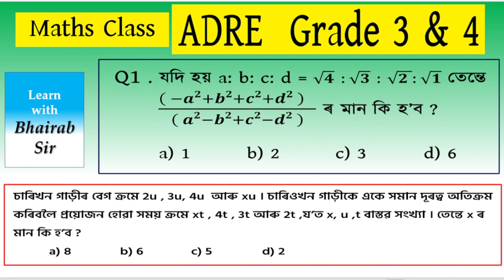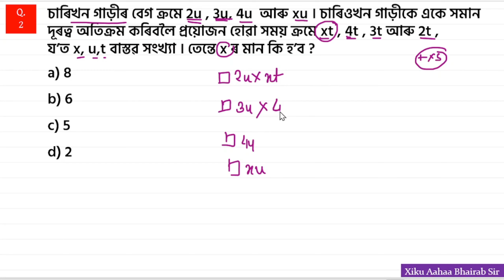Math ADRE Grade 3 and 4